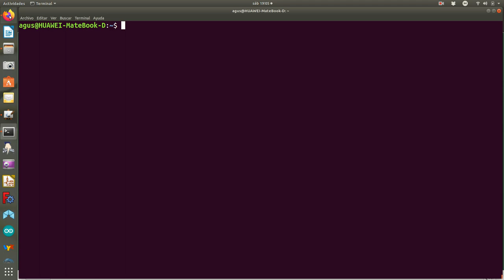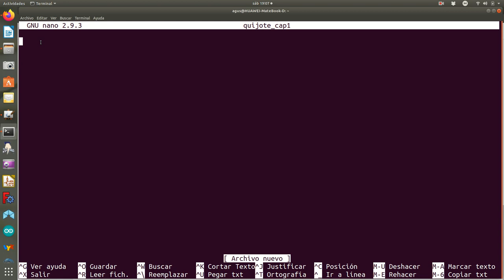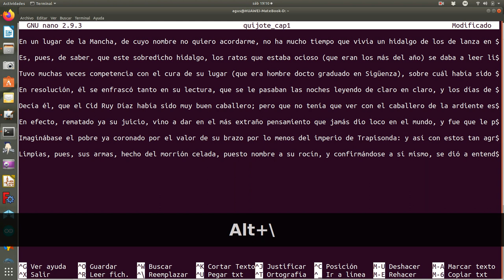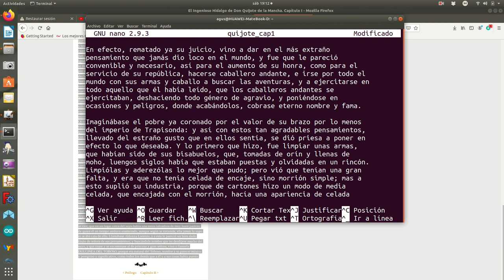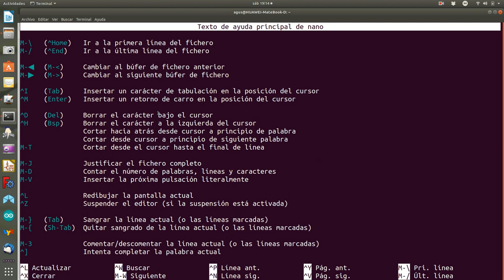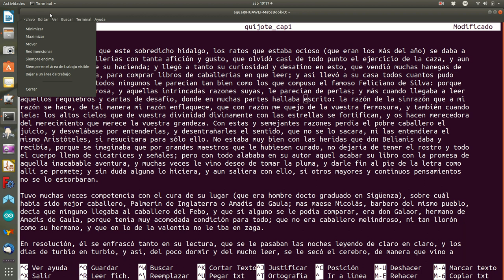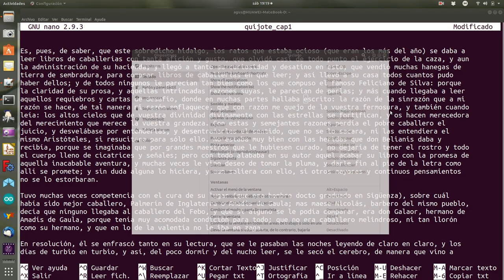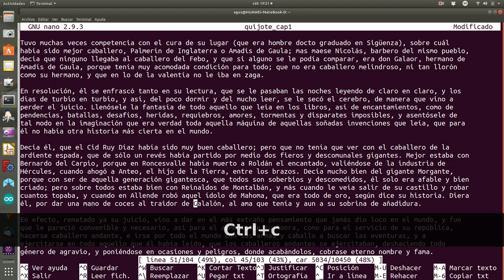nano1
Atajos para moverse por el documento en el editor nano. Tambien como guardar el buffer actual y salir del editor.